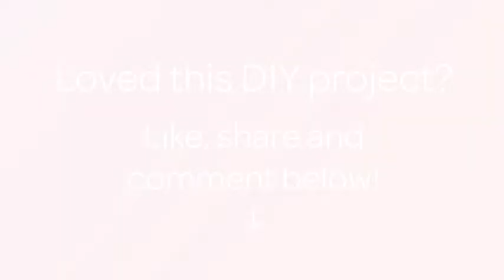Make Colourful and Beautiful Window Butterflies - DIY Home - Guidecentral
About this DIY project:
- Title: Make Colourful and Beautiful Window Butterflies

Supplies:
- Window colours/glass deco
- transparent plastic folder
- toothpick